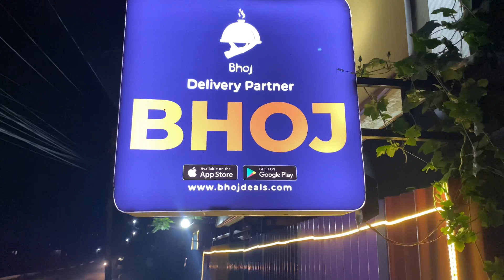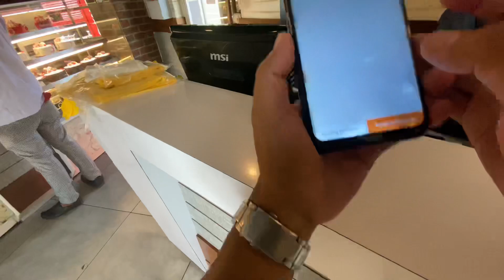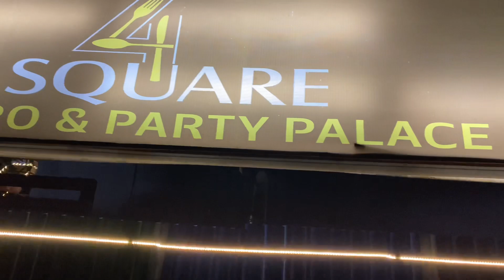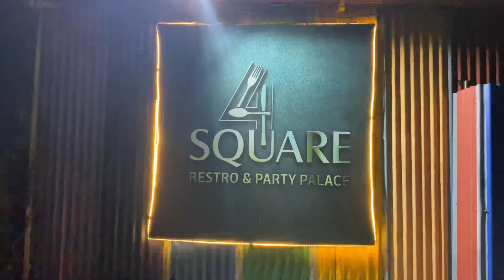Fulki party bhurra haru ko( happy customer)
In this video you guys can see we are enjoying our day with small kids.. we made some home made food for kids .. kids all are very happy.. and finally I’m this vlog you can see delivery food moto vlogging after long time. I hope you guys will like it..and I put small party for my daughter.. if you really like my video then plz keep watching and keep supporting To my YouTube channel.. thank you all guys be happy and keep smiling 😊..

fulki pani puri
homemade food for kids
anjan Gurung
family regular vlog
bhoj deals
online food delivery vlog
children party
happy customer
chori ko lagi special Khana